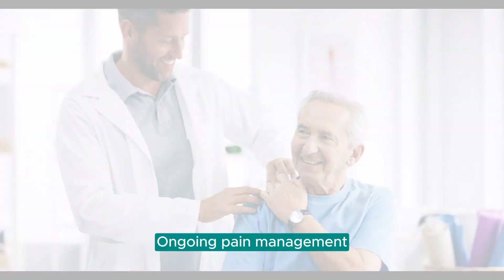Spinal Pain Relief in Plano TX: Say Goodbye to Spine Pain!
Minimally Invasive Neurosurgery of Texas

Achieving Spinal Pain Relief in Plano TX involves a combination of accurate diagnosis and targeted treatment. At Minimally Invasive Neurosurgery of Texas, our team focuses on alleviating pain through personalized care plans. Utilizing both advanced surgical techniques and conservative therapies can significantly improve patient outcomes. Ongoing pain management and lifestyle modifications are essential for maintaining relief. Trust our specialists to guide you through every step of your spinal health journey.

Main points in the video:
Top Neurosurgeon in Plano TX
Spine Surgeon for Athletes in Plano TX
Spinal Pain Relief in Plano TX
Spine Health Specialist in Plano TX
Spine surgeon in Plano TX
Spine clinic in Plano TX

Achieving Spinal Pain Relief in Plano TX
involves a combination of accurate diagnosis and targeted treatment.
At Minimally Invasive Neurosurgery of Texas,
Our team focuses on alleviating pain through personalized care plans.
Utilizing both advanced surgical techniques and conservative therapies
can significantly improve patient outcomes.
Ongoing pain management and lifestyle modifications are essential for maintaining relief.
Trust our specialists to guide you
through every step of your spinal health journey.

Minimally Invasive Spine Surgery in Plano TX, Spinal Decompression Surgery in Plano TX, Neurosurgical Procedures in Plano TX, Spinal Fusion Surgery in Plano TX, Back Pain Treatment in Plano TX, Spine Surgeon in Plano TX, Lumbar Disc Replacement in Plano TX, Endoscopic Spine Surgery in Plano TX, Neurostimulation Therapy in Plano TX, Brain Tumor Surgery in Plano TX, spine surgeon in Plano TX, spine clinic in Plano TX

Ready to take the first step towards reclaiming your life?